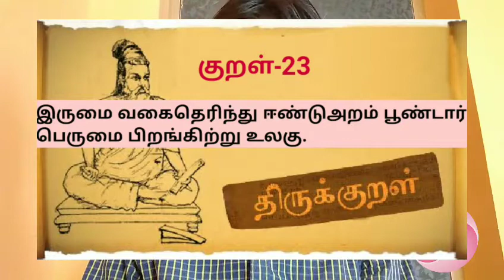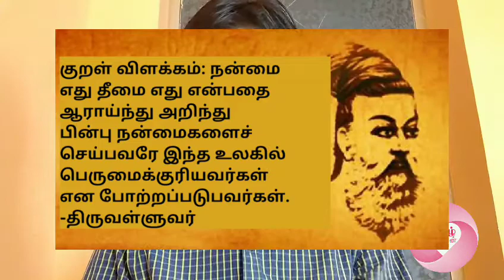திருக்குறள்-23|அதிகாரம்-3|நீத்தார் பெருமை|இருமல வகை தெரிந்து|திருவள்ளுவர்|Thiruvalluvar/Thirukkural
அதிகாரம் 3 /  நீத்தார் பெருமை /
குறள் 23:
இருமை வகைதெரிந்து ஈண்டுஅறம் பூண்டார்
பெருமை பிறங்கிற்று உலகு.
குறள் விளக்கம்:
நன்மை எது தீமை எது என்பதை ஆராய்ந்து அறிந்து பின்பு நன்மைகளைச் செய்பவரே இந்த உலகில் பெருமைக்குரியவர்கள் என போற்றப்படுபவர்கள்.